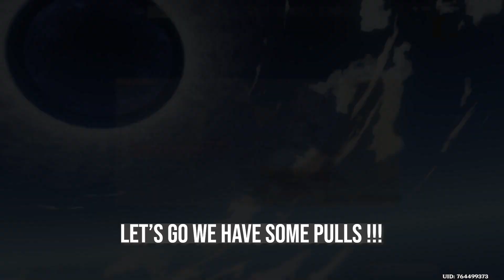KAVEH runs through Teyvat to become STRONGER - Tall Only - GENSHIN IMPACT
Kaveh's mats are all like on the other side of that big whole map :(

Genshin Impact, GI, Mobile, Mihoyo, Hoyoverse